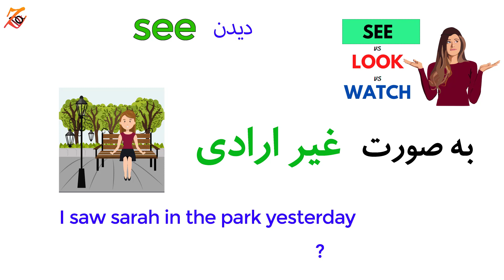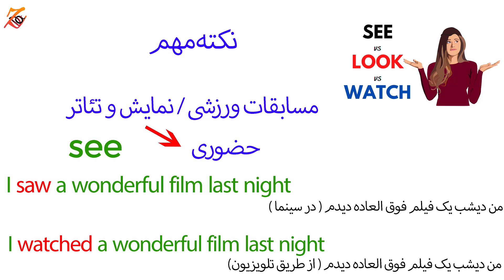فرق بین سه فعل پر کاربرد see look watch/ فعل های پرکاربرد انگلیسی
سلام دوستان عزیزم . مهناز ایزدی هستم با بیش از 11 سال سابقه آموزش زبان انگلیسی در دوره های مختلف . در این درس از گروه آموزشی زبان دات به بررسی تفاوت بین سه فعل پر کاربرد انگلیسی  see look  watch  میپردازیم .

پاسخگویی سوالات و نظرات شما عزیزانم از طریق کامنت  و کانال تلگرام خواهم بود